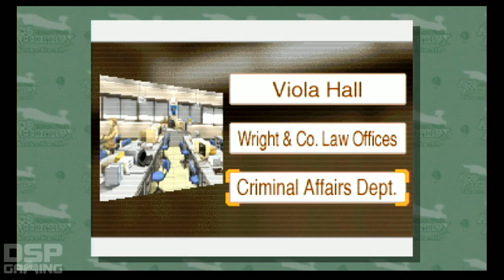Phoenix Wright Ace Attorney: Justice For All Case 4 pt12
After 2 years on hiatus, I RETURN to Phoenix Wright AA: JFA to complete the final case, now with my direct capture setup! All characters "voice acted" by me.